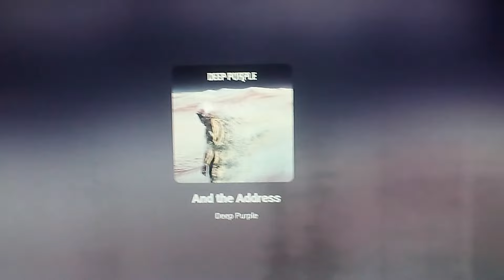DEEP Purple 💜✨"The Address"+Morse Demo